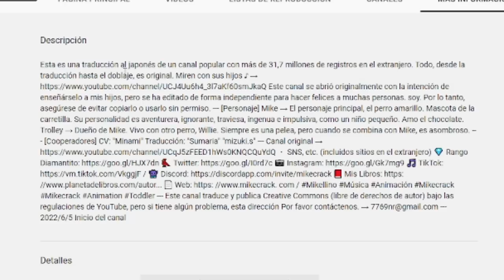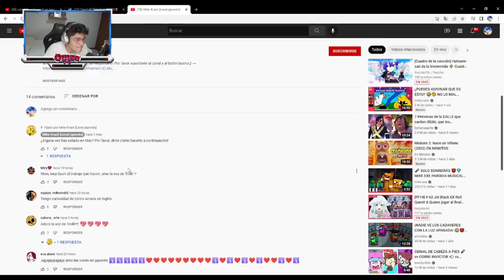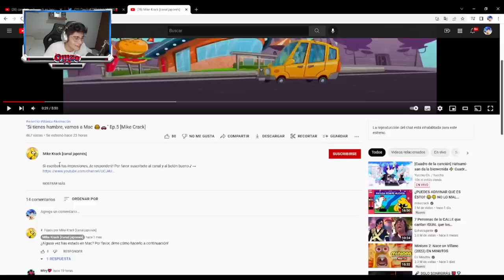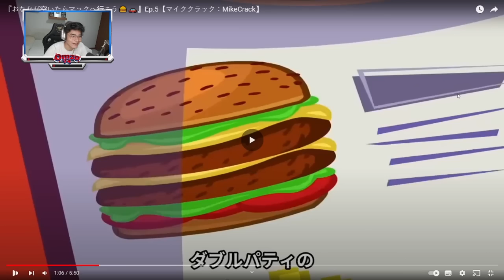¡Las Perrerias De Mike VERSIÓN: JAPONÉS! 😱⛩ COMEMOS en Mc’Donalds Ep.10 (VERSIÓN JAPONÉS) 🍔🚗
Hoy video Reaccionaremos a las perrerias de mike un tanto diferente… 😂 ¿Lograrás entender el idioma? ⛩

Creador Mini: @Quimi13
Atte: @Omzo74YT

⭐ ADMINISTRADORES ⭐